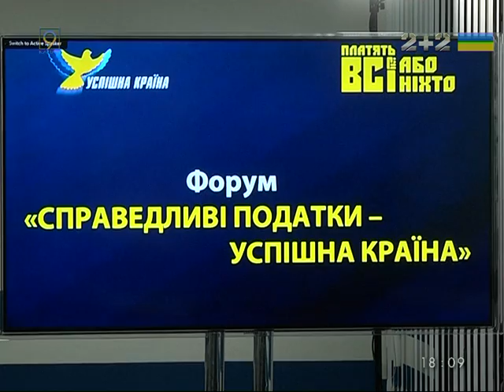Форум предпринимателей превратился в скандал